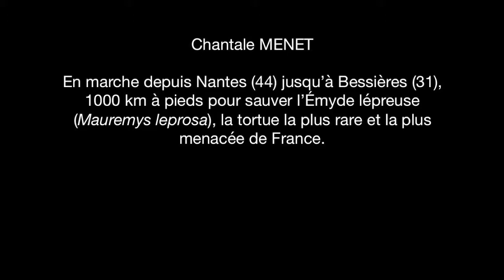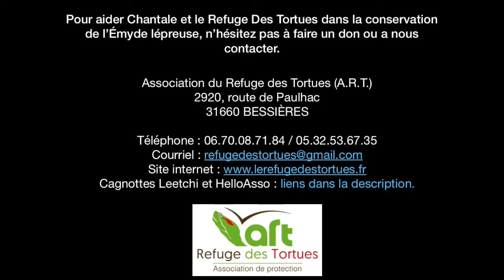EPISODE 24 - @Le Jardin d'Emerveille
Marcher, méditer, contempler, rencontrer et partager sont autant d'approches constructives et bienveillantes qui accompagnent chacun des pas de Chantale durant sa longue marche et qui trouvent ici, dans un jardin extraordinaire, tout son sens. Une nouvelle rencontre fleurie et gourmande en compagnie de Rémi, incroyable personnage ! À consommer sans modération ! @Le Jardin d'Emerveille